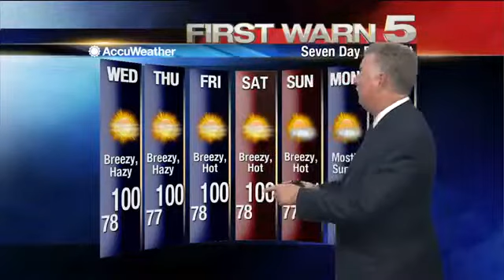Tuesday's Weather - 10pm